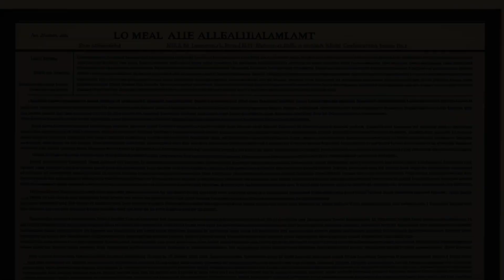Cox v. Director of Revenue (2003) Overview | LSData Case Brief Video Summary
Steven R. Cox was found sleeping behind the wheel with the key in the ignition and engine running. He failed sobriety tests and had a blood alcohol level over the legal limit. The Director of Revenue suspended his driving privileges, but the circuit court ruled against it. The Director appealed, and the case was brought to this Court. The Court analyzed if Cox was "physically driving or operating a motor vehicle" as defined by the law. Relevant facts were that Cox was not driving, but he had the key in the ignition, the motor running, and was behind the steering wheel.

Cox v. Director of Revenue (2003)
Supreme Court of Missouri
98 S.W.3d 548